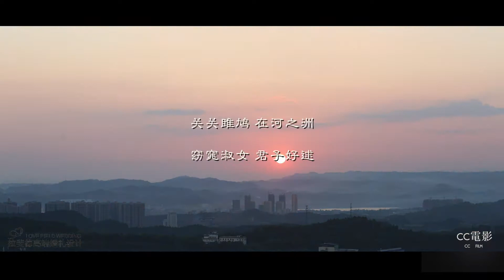Tom and Leah 2018 China Wedding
Post wedding trailer for the film that was never made starring Barkey Bowtie and Smouldering Cheng with cameo appearances from Shirtcuff Tuggs, Lapel Flicks and of course Clingfilm Frame